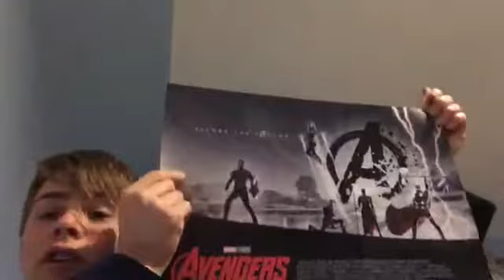Review for Avengers: Endgame (WARNING SPOILER ALERT).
Hi everyone and welcome to another video, in this video I will be doing a review for Avengers: Endgame. I will also leave a link down below to Avengers: Infinity War as it’s part of the Avengers series. There are absolute major spoilers in this review so if you don’t want to be spoiled watch the film first. It’s also important to watch most of the Marvel movies otherwise you won’t understand what’s going on. The main ones I would say to watch are: Iron Man, Hulk, Spider-Man, Captain America, Black Widow, the other Avenger films, Thor, Black Panther etc. This is the final Avenger film, however they are still going to do Marvel films including Spider-Man: Far From Home. There was a recent trailer added in for that film, but Tom Holland at the start says if you’ve not seen Avengers: Endgame watch that before you watch the trailer. Apart from that I would give Avengers: Endgame a 5/5.